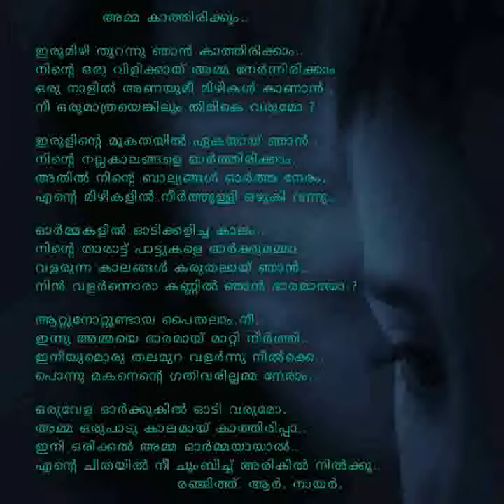അമ്മ കാത്തിരിക്കും..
Lyrics - Renjith R Nair
Composed & Voice - Nisha